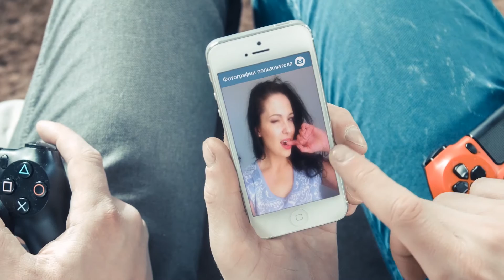Blossomsib. Расцветай - Русский Американский Пирог